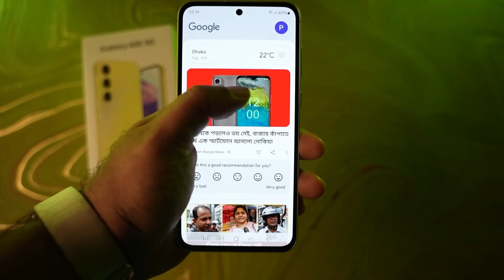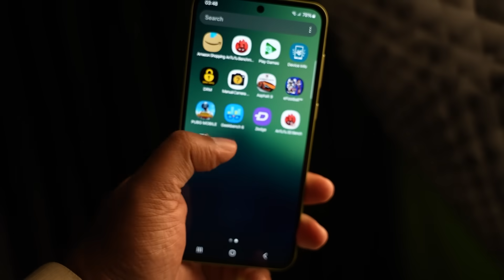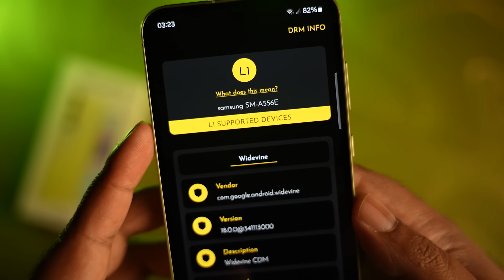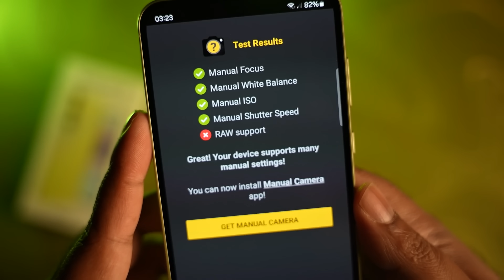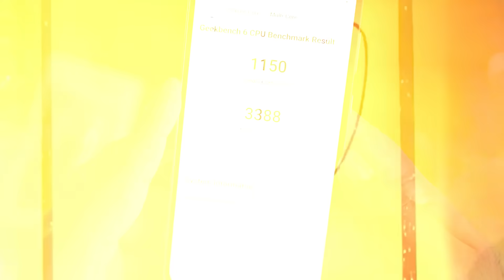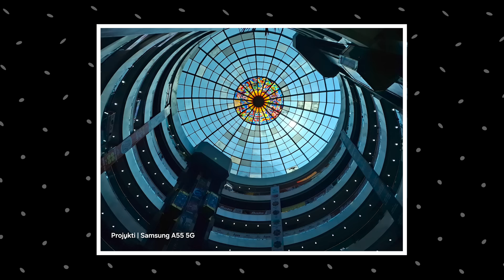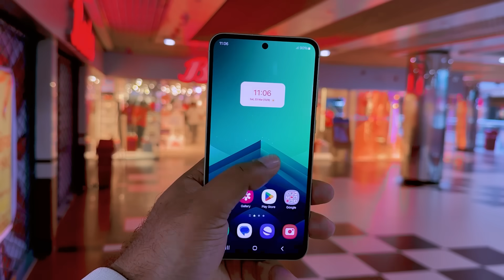Samsung Galaxy A55 Review - একটি অল রাউন্ডার ফোন!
In this video, I am going to show you Samsung Galaxy A55 5G Review in Bangla, and একটি অল রাউন্ডার ফোন!  You will also Samsung Galaxy A55  Performance & Gaming Test which also includes Samsung Galaxy A55 unboxing. I will let you know the Samsung Galaxy A55 Price in Bangladesh. You will also get a clear idea of the Samsung Galaxy A55  Camera Performance. And why this is the best budget smartphone in 2024 and the Best phone under 30000.
Let's see what is inside this video,
00:00 | Intro with Samsung Galaxy A55 5G Review
কাদের এই ফোনটি কেনা উচিৎ?